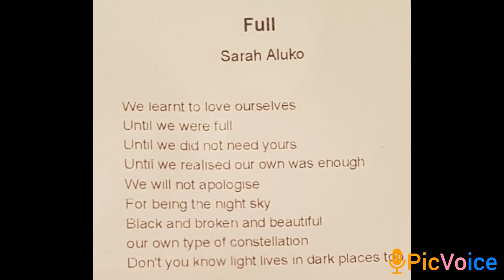Very Normal Very Formal reading a short poem